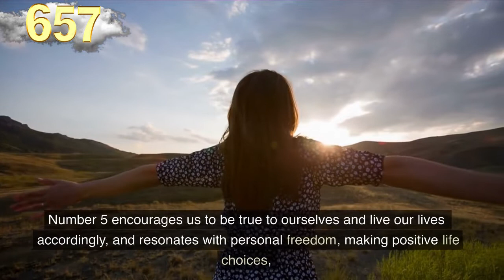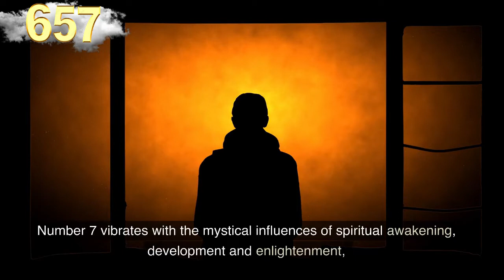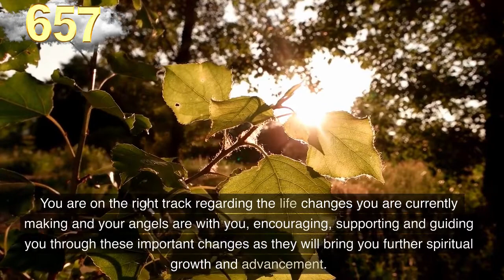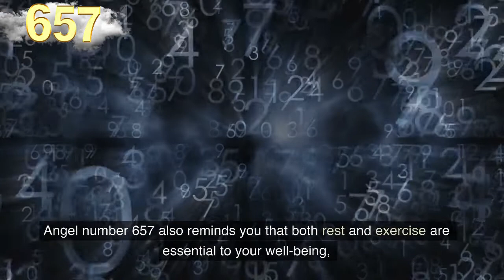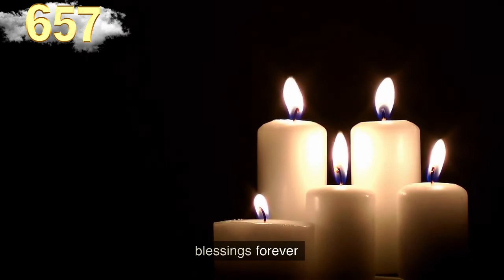🎯Angel Number 657 Meaning🔥connect with your angels and guides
The number 657 is a combination of the energies and vibrations of the number 6 and the number 5, and the attributes of the number 7.

The number 6 is related to possessions, material and monetary aspects, love of home and family, care and nurturing,

grace and gratitude, service and domesticity, practicality, responsibility and reliability, honesty and integrity.

Number 5 encourages us to be true to ourselves and live our lives accordingly, and resonates with personal freedom, making positive life choices,

major changes, variety and versatility, adaptability and resourcefulness, and learning life lessons through experience.

Number 7 vibrates with the mystical influences of spiritual awakening, development and enlightenment

Our audience keeps searching daily for:

numerology
angel number
angel numbers
angel messenger
657 angel number
657 angel number spiritual meaning
657 meaning
657 numerology
numerology 657
657 spiritual meaning
seeing 657
angel 657
angels

✔️Melanie Beckler,
✔️Vanessa Somuayina
✔️Ella Ringrose
✔️Jamie Munday